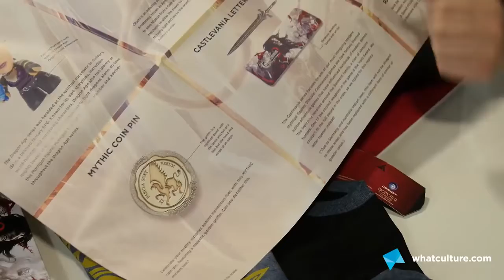Loot Gaming Mythic Unboxing